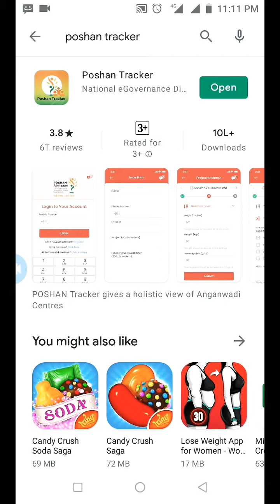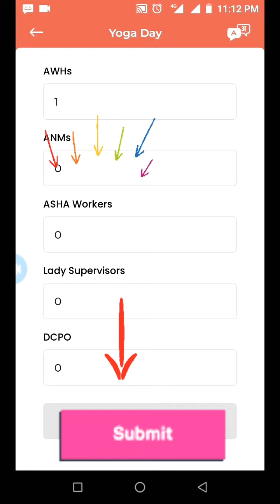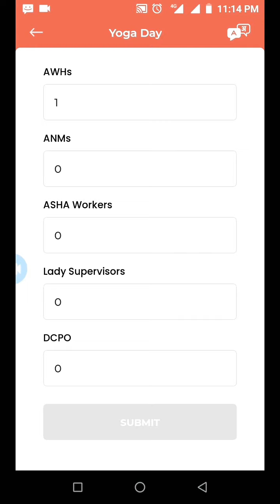How to make yoga practice entry in poshan tracker app?🤩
ஜூன் 21-ஆம் தேதி வெற்றிகரமாக கொண்டாடி மகிழ்ந்து பழகிய இதன் மூலம் நல்ல ஆரோக்கியமான வாழ்க்கையை வாழ்ந்திட பயனாளிகள் அனைவரும் இதனை பின்பற்றுகிறார்களா என்பதை அறிய போஷன் பிரேக்கர் ஆப்பிள் மூன்று நாட்களுக்கு மட்டும் பதிவை மேற்கொள்ள செய்யப்பட்டுள்ள ஏற்பாடு இது. As a result of successful celebration of June 21 as yoga day ,lifestyle of practicing yoga to all the beneficiaries is confirmed through this entry in poshan tracker app as a follow up for 3 days.